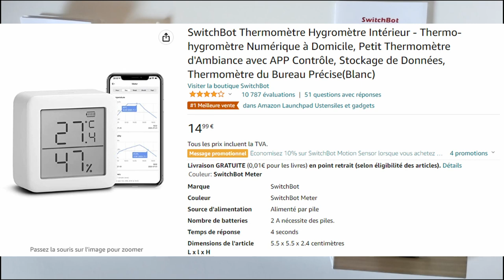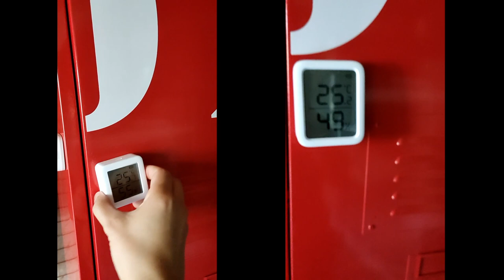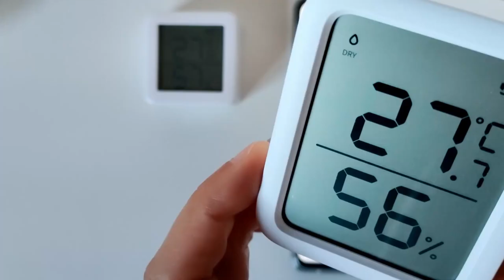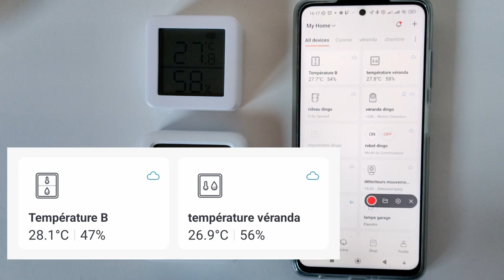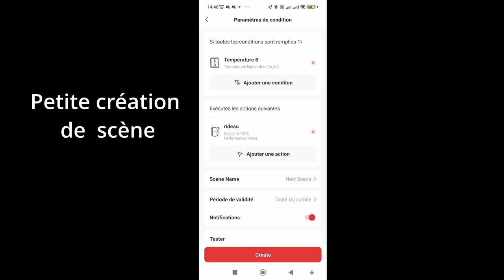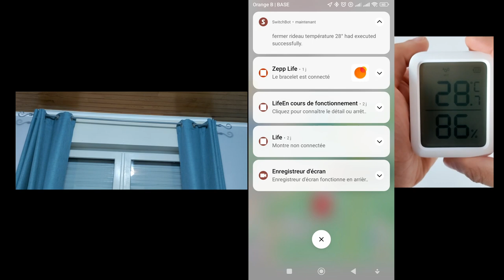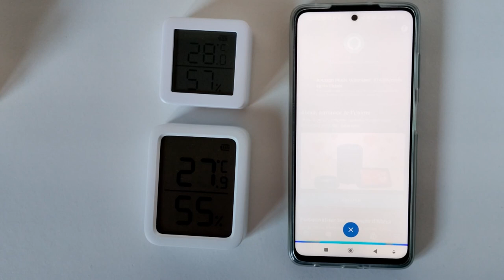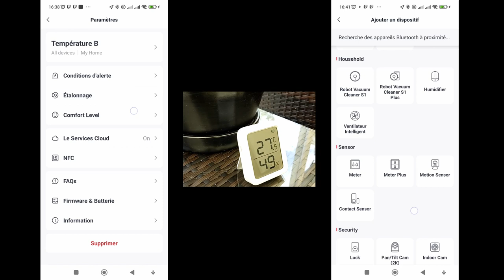Capteur connecté de température et d'humidité de chez SwitchBot Version + Meilleur que l'ancien ?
Aujourd'hui, découverte du nouveau capteur de température et d'humidité de chez Switchbot Version + découvrons si il est meilleur que l'ancien !
Lien d'achat Version +